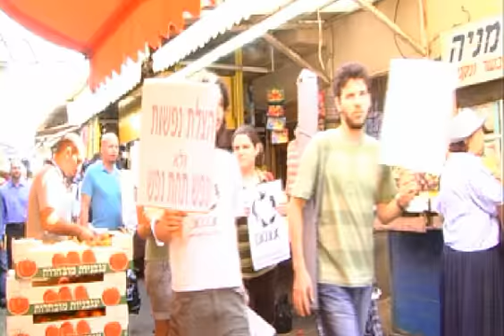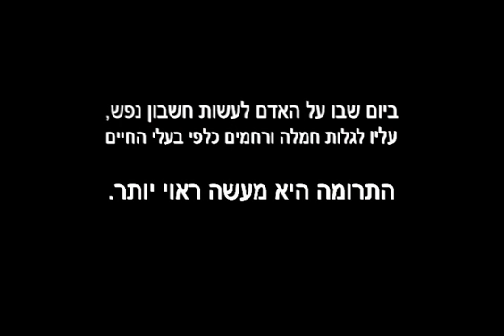כן לתרומה, לא לשחיטה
בשבועות האחרונים יצאה אגודת צער בעלי חיים בישראל - תל אביב בקמפיין שמטרתו עידוד הציבור להמיר את טקס הכפרות האכזרי, שבמהלכו נשחטים עשרות אלפי תרנגולים, במתן צדקה לנזקקים. בתואנה של כפרת חטאים נעשה חטא גדול כלפי התרנגולים, אשר מגודלים בצפיפות גדולה, מובלים לעורכי המנהג בתנאים קשים ולעתים קרובות נאלצים להמתין שעות ארוכות ללא אוכל ומים עד לטקס הטראומתי ולשחיטתם אל המאבק הצטרפו רבנים שונים, ועלון שהופק במיוחד עבור הקמפיין חולק בעידודם בבתי כנסת ברחבי הארץ. מספר ימים לפני יום כיפור ערכו פעילי האגודה ביחד עם מתנדבים מעמותת אנונימוס ואנשים מהתנועה המסורתית הפגנה בשוק הכרמל בתל אביב.
המשתתפים צעדו בסמטאות השוק, כשבראשם אדם לבוש תחפושת ענקית של תרנגולת עם שלט שעליו נכתב "הצילו את נפשי. כן לתרומה, לא לשחיטה", חילקו את החומר ההסברתי וביקשו להפסיק את ההרג וההתעללות הכרוכים בטקס המסורתי.
אנו רוצים להודות לכל האנשים שתרמו להצלחת הקמפיין ומאמינים כי פעילות הסברתית זו, כמו רבות אחרות, היא צעד נוסף ליצירת חברה הומאנית, המוקיעה מעשים מזעזעים ומיותרים כמו ההתעללות בתרנגולים ושחיטתם.